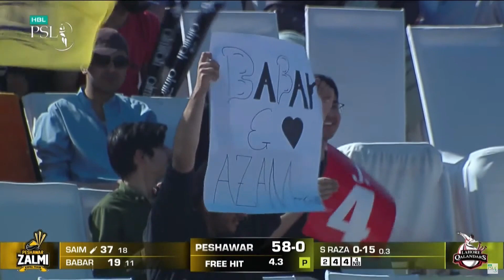21 Runs 1 Over | Real Power Hitting | Saim Ayub vs Sikandar Raza | Peshawar vs Lahore | MI2A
21 Runs 1 Over | Real Power Hitting | Saim Ayub vs Sikandar Raza | Peshawar Zalmi vs Lahore Qalandars | Match 23 | HBL PSL 8 | MI2A